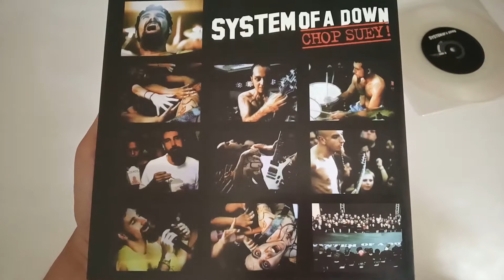Выпуск №116. System Of A Down ‎– Chop Suey!(Vinyl, 7", Single, Limited Edition, Numbered, Clear)